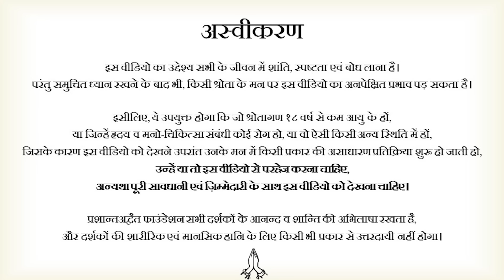समाज फँसाएगा || आचार्य प्रशांत (2018)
पूरा वीडियो: जीवन का उद्देश्य क्या है? || आचार्य प्रशांत (2018)

वीडियो जानकारी: शब्दयोग सत्संग, 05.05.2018, नॉएडा, उत्तर प्रदेश, भारत

प्रसंग:
~ जीवन क्या है?
~ जीवन का उद्देश्य क्या है?
~ जीवन में सफल होना किसे कहते हैं?
~ सफलता क्या है?
~ सरल जीवन कैसे जियें?
~ सही जीवन जीनें के तरीके?